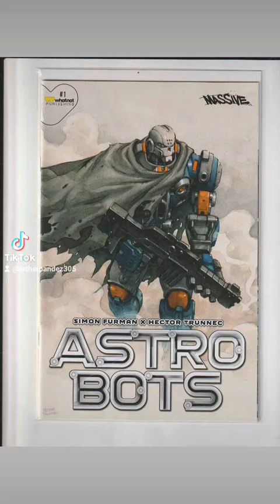Astrobots #1 (2023) Hector Trunnec Artist / Simon Furman Story / 1st Appearance of Astrobots